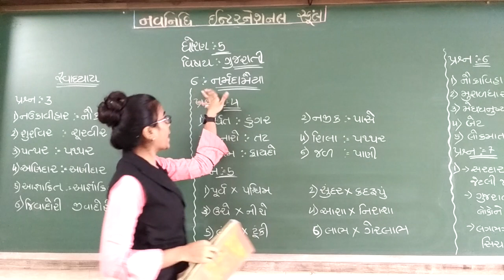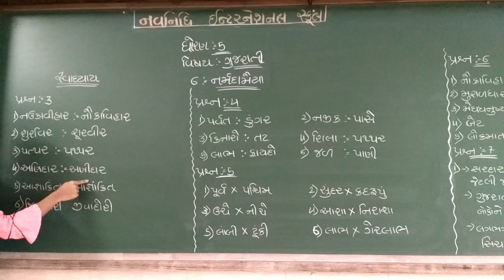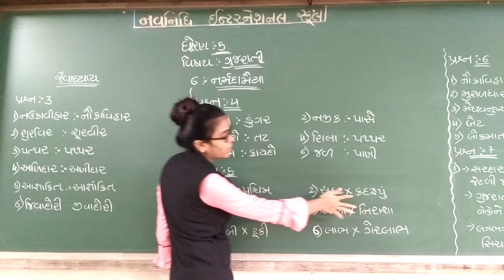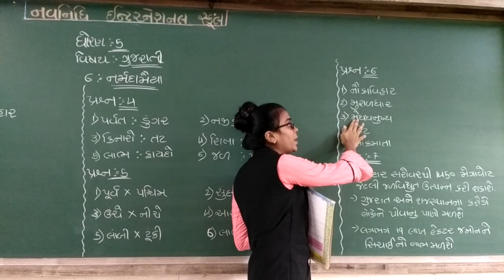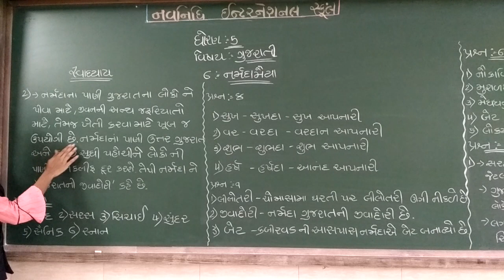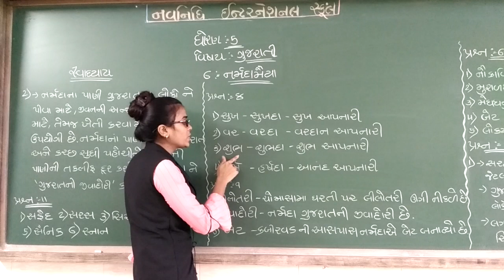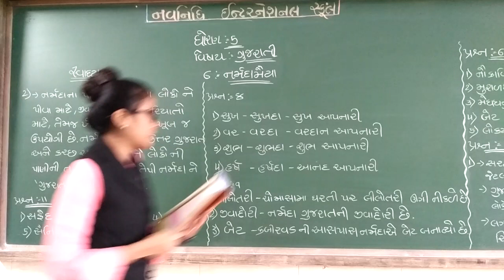GSEB | ગુજરાતી માધ્યમ | ધોરણ - ૫ | પાઠ - ૬ | નર્મદામૈયા (ભાગ-3)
24/08/2021